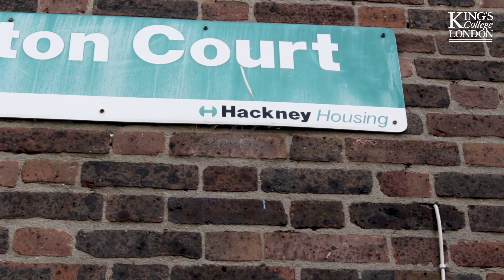What is the Impact of FAC-1 on Construction?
Major construction and engineering projects the world over face the challenge of bringing multiple consultants, contractors and specialists together to integrate their work, services and supplies. There are great opportunities not only to reduce disputes but also to improve economic and social value through new contract relationships that integrate team members and that embed learning from one project to another.

In response to these challenges, experts in the Centre of Construction Law and Dispute Resolution at King’s College London consulted with over 120 organisations and developed the FAC-1 Framework Alliance Contract, the first multi-party contract of its kind in the field of construction.

In this video series produced by The Centre of Construction Law, Professor David Mosey will be looking at the impact this new legal framework has had across the construction sector.

Find out more about the Centre of Construction Law and FAC-1